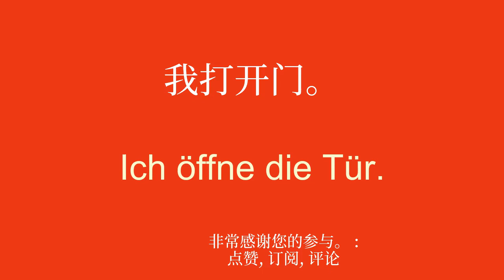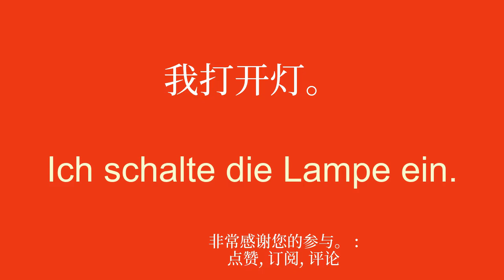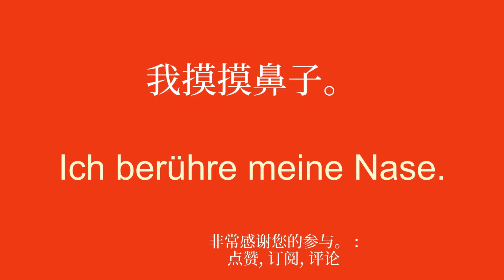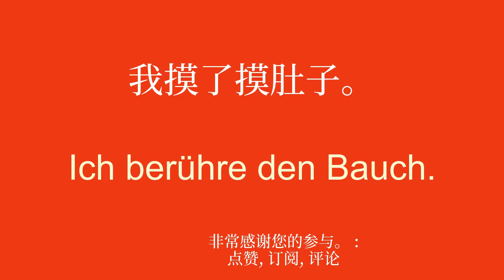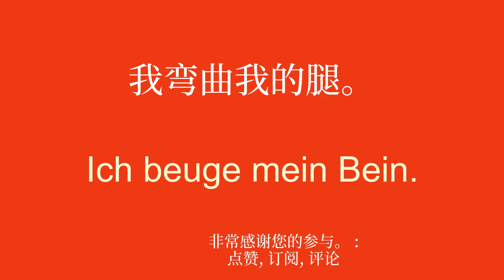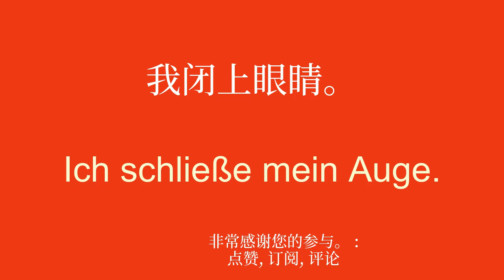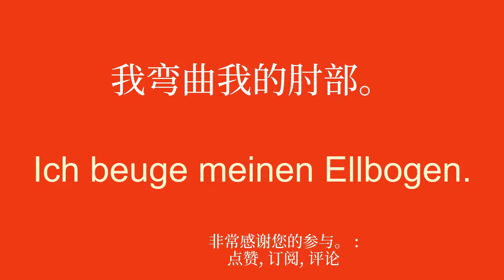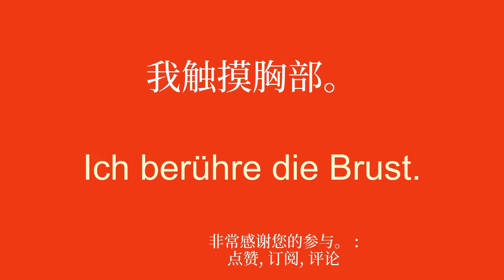通过丰富词汇掌握德语